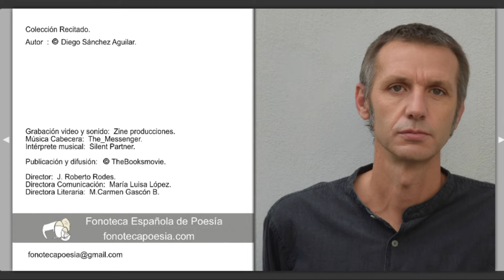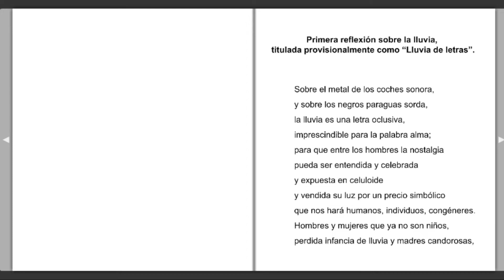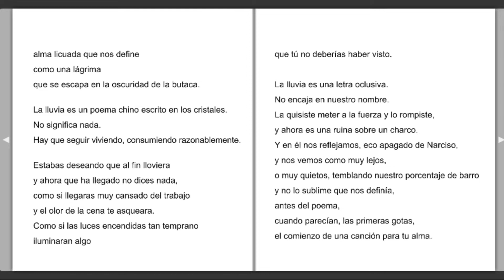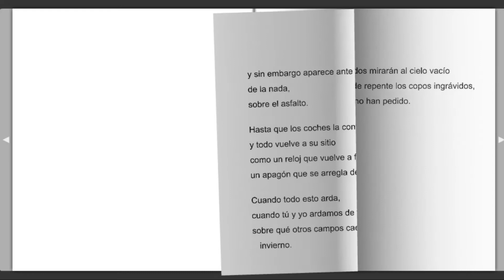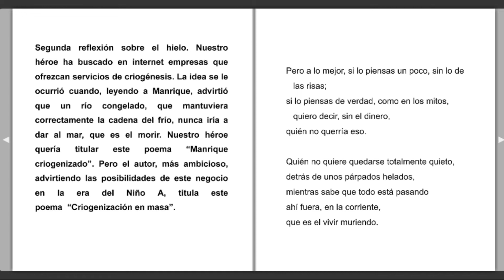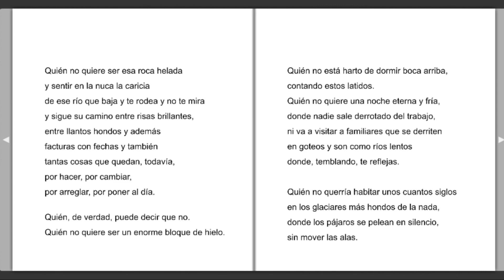"La cadena del frío" Diego Sánchez Aguilar (España)